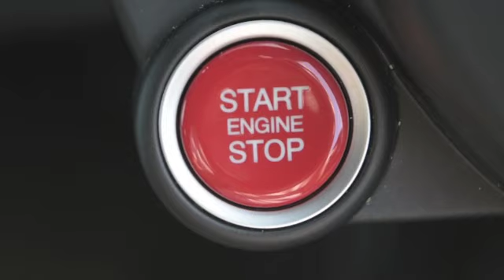Monza 458 full